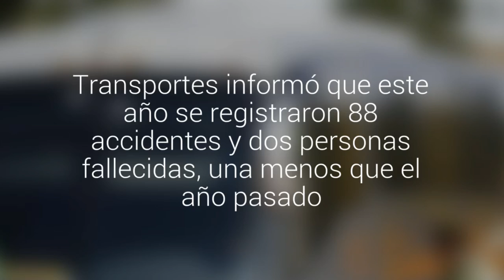Accidentes de tránsito bajaron un 10% durante el feriado de Semana Santa en el Biobío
Transportes informó que este año se registraron 88 accidentes y dos personas fallecidas, una menos que el año pasado. Autoridades realizaron mil 400 controles y se cursaron más de 200 infracciones.